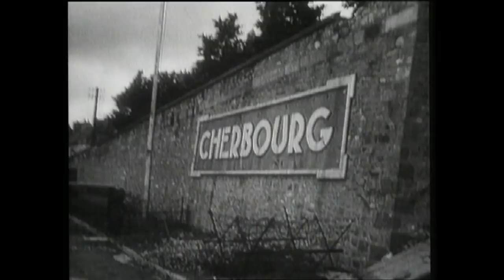Tank | Full Movie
World War I generated new demands for armoured self-propelled weapons which could navigate any kind of terrain, and this led to the development of the tank. The great weakness of the tank's predecessor, the armoured car, was that it required smooth terrain to move upon, and new developments were needed for cross-country capability.  The tank was originally designed as a special weapon to solve an unusual tactical situation: the stalemate of the trenches on the Western Front. "It was a weapon designed for one simple task: crossing the killing zone between trench lines and breaking into enemy [defences]." The armoured tank was intended to be able to protect against bullets and shell splinters, and pass through barbed wire in a way infantry units could not hope to, thus allowing the stalemate to be broken.

Few recognised during World War I that the means for returning mobility and shock action to combat was already present in a device destined to revolutionize warfare on the ground and in the air. This was the internal combustion engine, which had made possible the development of the tank and eventually would lead to the mechanized forces that were to assume the old roles of horse cavalry and to loosen the grip of the machine-gun on the battlefield.

With increased firepower and protection, these mechanized forces would, only some 20 years later, become the armour of World War II. When self-propelled artillery, the armoured personnel carrier, the wheeled cargo vehicle, and supporting aviation — all with adequate communications — were combined to constitute the modern armoured division, commanders regained the capability of manoeuvre.

Numerous concepts of armoured all-terrain vehicles had been imagined for a long time. With the advent of trench warfare in World War I, the Allied French and British developments of the tank were largely parallel and coincided in time

Licensed through the Alba Media Group